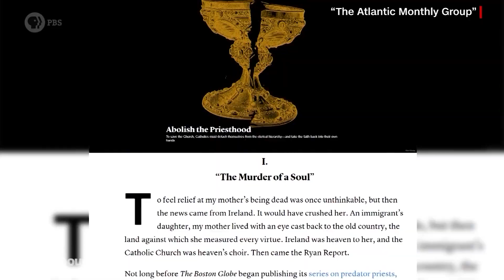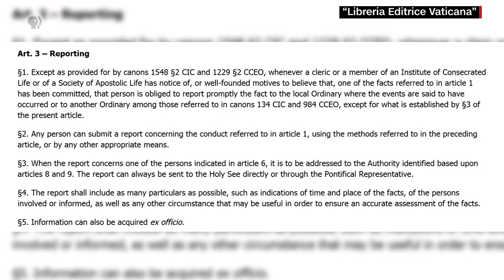James Carroll Explains Why Priesthood Should Be Abolished | Amanpour and Company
Nearly two decades after the sex abuse horrors in the Catholic Church were exposed, a new Pew poll finds more than 25% of U.S. Catholics say they’re skipping church more and pulling back on donations because of it. Author James Carroll is one of the disillusioned, but he’s no ordinary churchgoer. A former priest, he now has a radical idea for how the Church can save itself: abolish the priesthood.